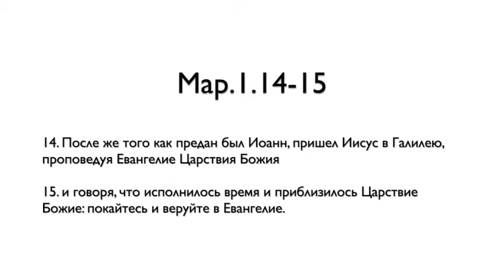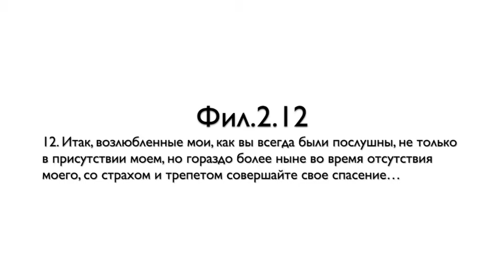Геула - Искупление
Концепция искупления.
Какова цель Искупления.
Связь между искуплением и выходом из Египта.